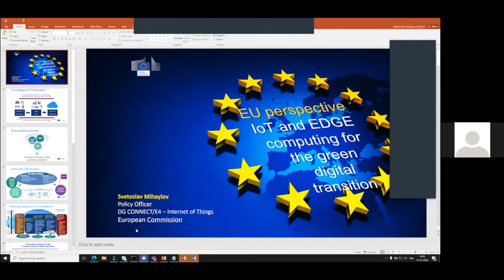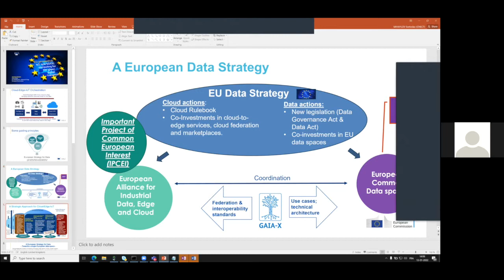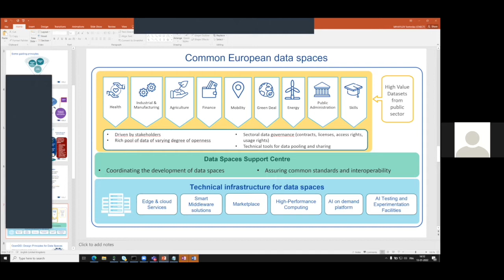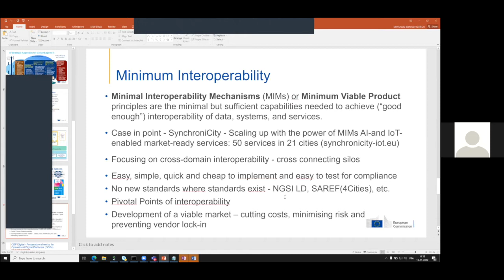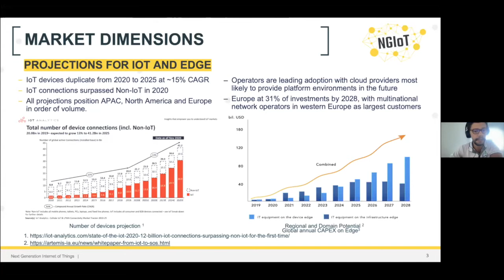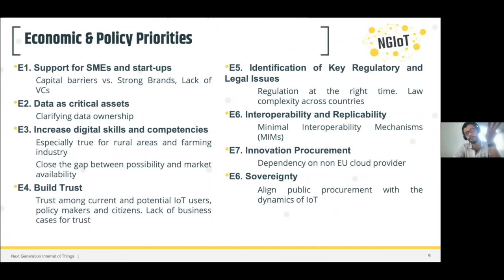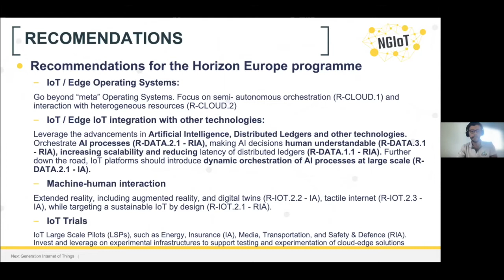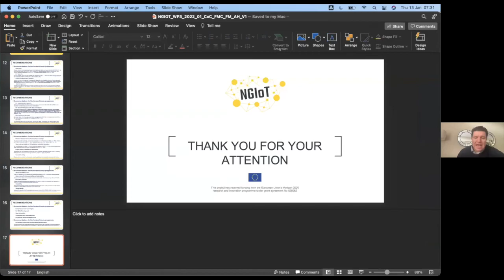CxC '22 Festival: IoT and Edge Computing in the green digital transformation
Speakers:
Svet Mihaylov, European Commission
Adriënne Heijnen, Aarhus University
Francisco Molina, Archimède Solutions
Federico Facca, Martel Innovate

Moderator: John Soldatos, INTRASOFT / EU-IoT